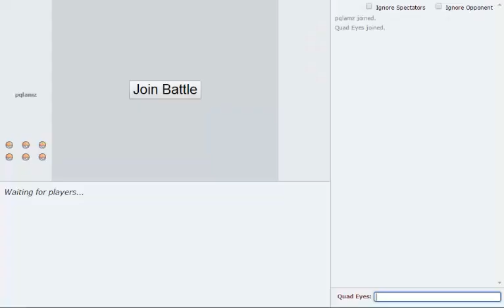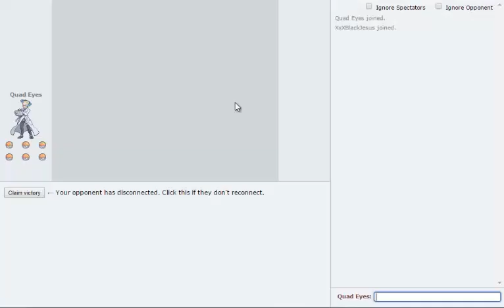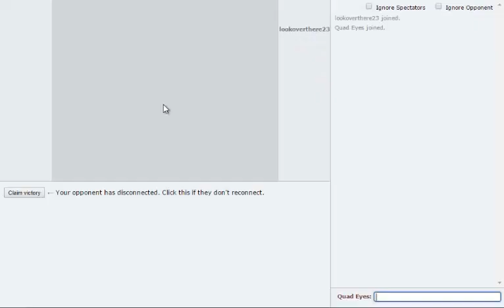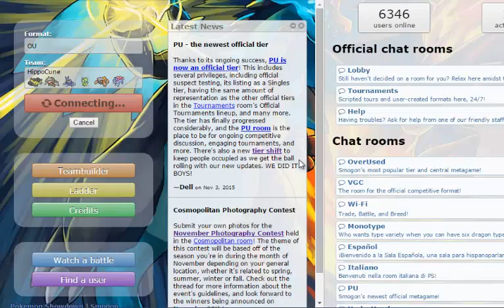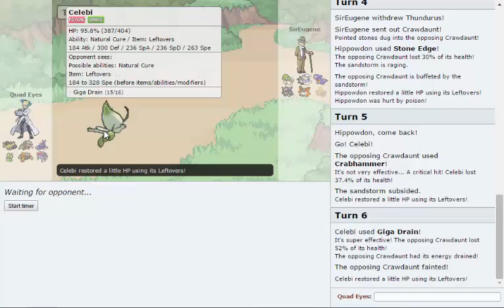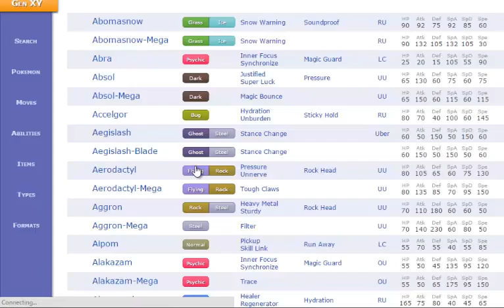Pokemon Showdown OU Part 1 - Bottom Ladder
The bottom of the OU ladder is a magical place.